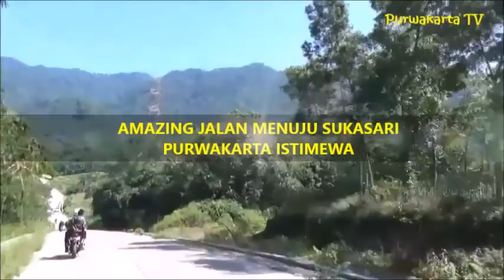Liburan Ala Arie Charly Curug Tilu & Curug Panghurangan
Di bawah kaki Gunung Buled Inilah Jalan Menuju Goa Curug Panghurangan Kec. Sukasari PURWAKARTA, tempat ini kebilang masih perawan/ baru karena banyak orang yang belum tahu khususnya pencinta wisata alam, team Ekspedisi mencoba mengenalkan Wisata Alam ini Kepada anda, Semoga anda tertarik dengan tempat ini. SELAMAT BERLIBUR
Musik Emka9 With Echa : Bintang Kejora,